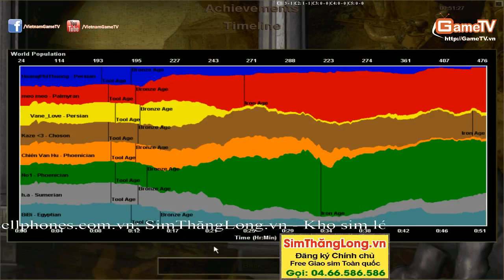Liên Quân 1 vs Liên Quân 2 Ngày 01 12 2014 C2T3